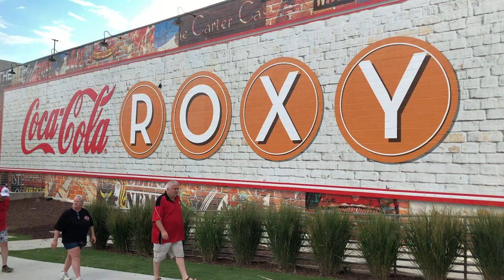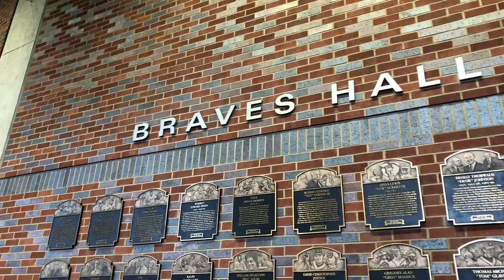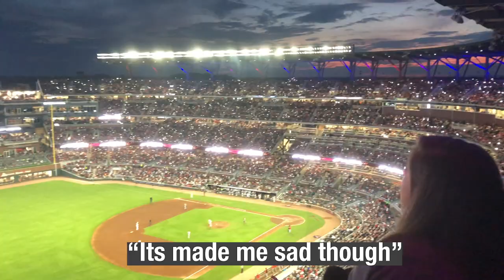VLOG 3: Reds Game